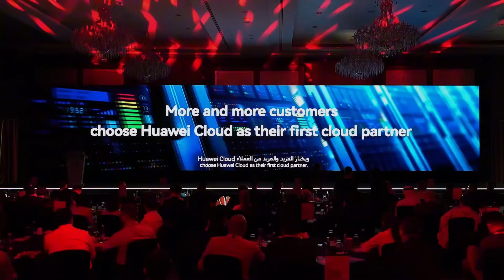Interview with Faraz Arshad, CTO of STARZPLAY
At the Huawei Cloud Summit UAE 2024, Faraz Arshad, chief technology officer of STARZPLAY, discussed how the platform leverages data analytics and AI to tailor content recommendations to customers.

STARZPLAY uses Huawei Cloud to stand out in a competitive streaming landscape.

Arshad also outlined the platform growth plans aligned with cutting-edge Huawei Cloud technology.